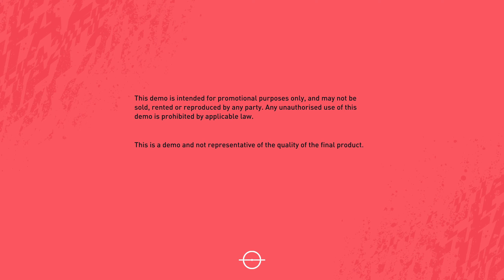FIFA 20 DEMO l Dont Judge My Gameplay +_+